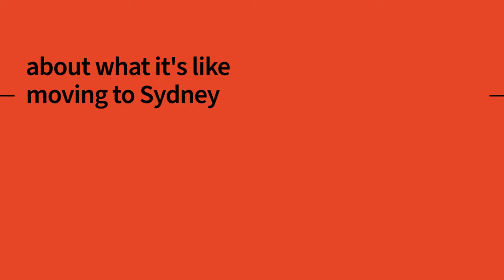International Student Q&A Series: Student life at the University of Sydney (USYD)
If you’re an international student looking to study at the University of Sydney, you may wonder what it’s like moving to Sydney, studying here at USYD and have lots of questions to ask!

Fear not - we’ve got you covered! We invited a few University of Sydney (USYD) international students and alumni to share their experience and tips with you about how you can start your university life and explore our great city of Sydney.

In this episode, four University of Sydney (USYD) international students talk about their uni life experience. We cover topics like how to be social and make friends at uni, how to get involved in the community like joining student societies, and some tips for improving your English language skills, but most importantly they share the “golden rule” all University of Sydney (USYD) students need to know!

If we didn’t answer your question, you can head to our website to find out everything you need to know about studying here at the University of Sydney

00:00 Intro
00:23 Did you have any friends in Sydney?
02:11 Have you joined any clubs and societies?
04:14 Do you have a good balance between study and social life?
08:17 Has your English improved since moving here?
11:37 Meet the students